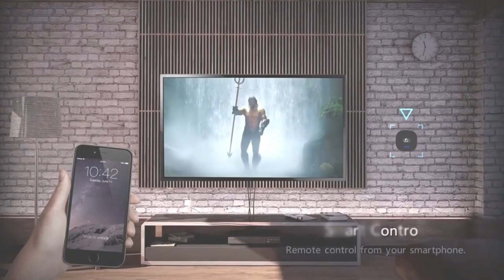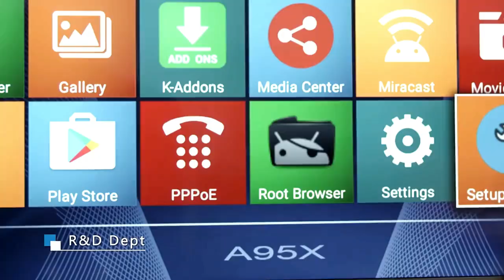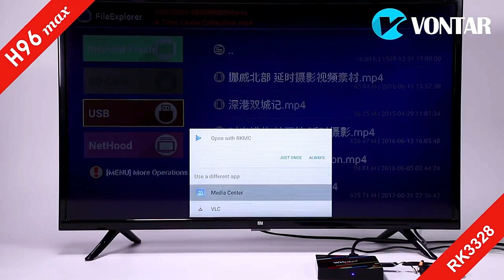✅TOP 10! BEST CHEAP ANDROID TV BOX ON AMAZON 2019 || 11.11 OFFER